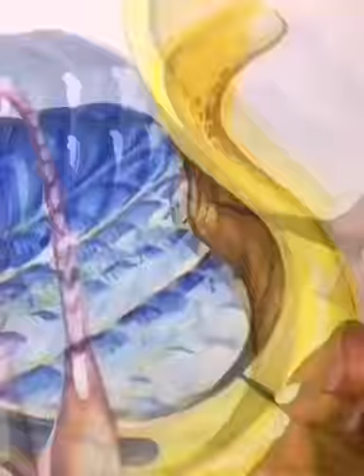Watercolor illustration on Canvas / Music: black eyed peas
By: Asu.illusion
Technic: watercolor on canvas